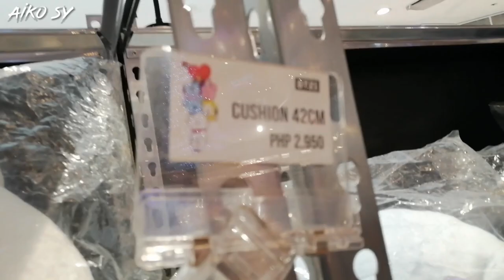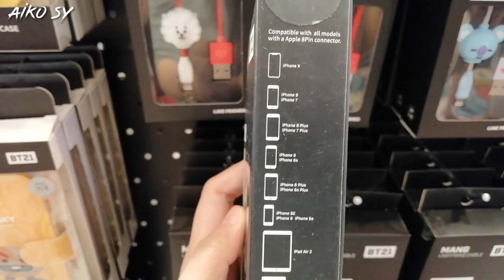BT21 POP-UP STORE | ON SALE | ROBINSONS GALLERIA | Aiko Sy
As you can see, I'm so obsessed with BTS and any BT21 stuff most specially, RJ♥ He's so cute!!!

Let me show you this 2nd BT21 POP-UP STORE here in the Philippines, It's on ROBINSONS GALLERIA MALL here in Ortigas City.

*btw Armys, they are on sale now! ♥

BORAHAE ARMYS! ! ♥♥♥